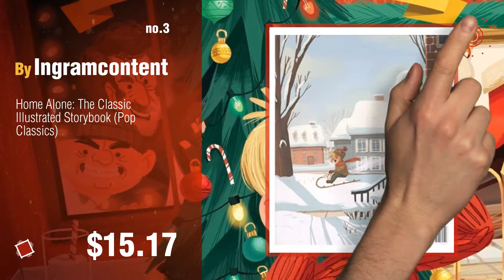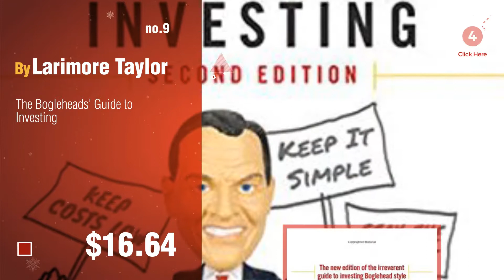Die Hard Christmas Book Gift Ideas: A Die Hard Christmas: The Illustrated Holiday Classic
New! 2019 Black Friday / Cyber Monday Performing Arts Deals and Updates.

Black Friday / Cyber Monday Die Hard: The Authorized Coloring and Activity Book by Harper Design

Black Friday / Cyber Monday Home Alone: The Classic Illustrated Storybook (Pop Classics) by Ingramcontent

Black Friday / Cyber Monday The X-Files: Earth Children Are Weird: A Picture Book (Pop Classics) by

Black Friday / Cyber Monday Ain’t Got Time to Bleed: Medical Reports on Hollywood’s Greatest Action Heroes by